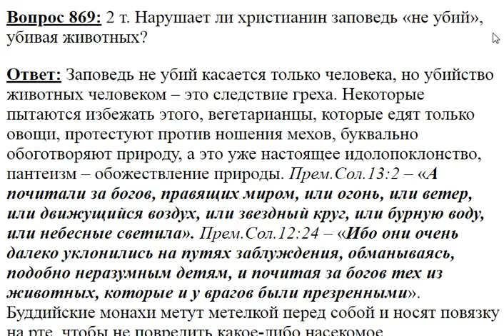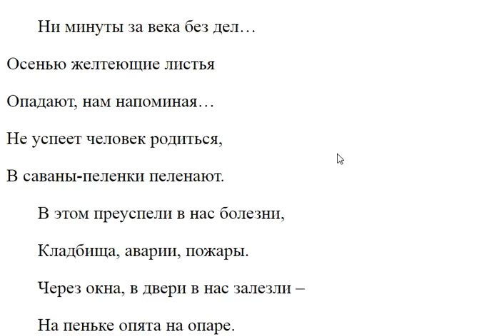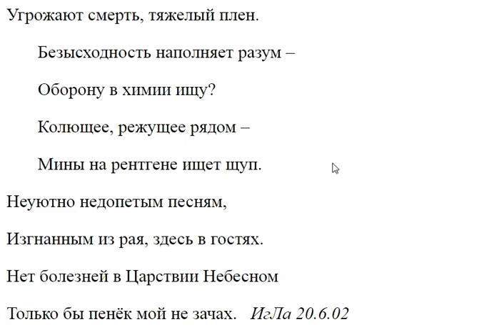869. Нарушает ли христианин заповедь, убивая природу?